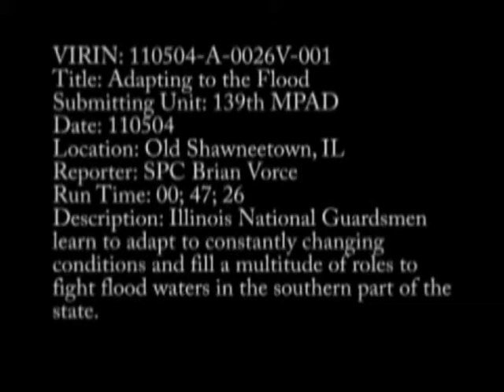Illinois National Guardsmen respond to flood in southern Illinois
Spc. Brian Vorce covering the 2nd Battalion 130th Infantry Regiment during flood operations in Southern Illinois